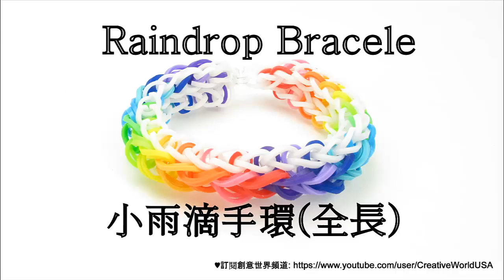Rainbow Loom 縱橫交叉手環(全長) Confetti Criss-Cross Bracelet(Full Length) - 彩虹編織器中文教學 Chinese Tutorial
DIY Rainbow Loom 彩虹編織器中文教學頻道
縱橫交叉手環(全長) Confetti Criss-Cross Bracelet(Full Length) - 彩虹編織器中文教學 Rainbow Loom Chinese Tutorial

這種設計也可用於 Fun Loom，CRA-Z-Loom，Wonder Loom，Bandaloom和所有其他編織機

DIY 橡皮筋編織手環, 吊飾和人物
其他橡皮筋編織設計: Rainbow Loom Chinese/Mandarin tutorials
菱形手環 Single Rhombus Bracelet
輕鬆小熊 Rilakkuma Bear Charm
彩虹雙圈手環 Upsy Daisy Twistzy Wistzy Bracelet
圖騰柱手環 Totem Pole Bracelet
西瓜 Watermelon Charm
天堂鳥手環 Bird of Paradise Bracelet
芙蓉花手環 Hibiscus Bracelet
香蕉 Banana Charm
紅蘿蔔 Carrot Charms
炸薯條 French Fries Charm
立體小貓咪 3D Cat/Kitty Charm
迷你十字架 Mini Cross Charm
立體小倉鼠/老鼠 3D Hamster/Mouse
立體龍 3D Dragon
維尼小熊Winnie the Pooh
小野花手環 Daisy Bracelet
幸運草 4 Leaf Clover Charm
小雞 Chicks Charm
和平標誌 Peace Sign
高音譜號 Treble Clef
彩虹夢幻梯手環 Shuffle  Bracelet
雙珠梯手鍊 Double Bead Ladder Bracelet
魚尾(4針) 手環Single Band Quadfish Bracelet/Monster Tail
小錢包 Purse/Bag
魚尾珠手環 Fishtail with beads Bracelet
魚鱗手環  Fish Scale Bracelet
星形手環(全長) Starburst Bracelet(Full Length)
愛心 Heart Charms
雪花 Snowflake Charm(Hook)
雪花 Snowflake Charm(Loom)
愛心手環 Heart Bracelet
尼斯湖手環 Loch ness Monster Bracelet
七彩瀑布手環 (全長) Triple Single Bracelet(Full Length)
小餅乾 Oreo Cookies charms
彩虹圈手鍊Triple Link Chain Bracelet
小燈籠手鍊 Paper Lantern Bracelet
彩虹梯手環(全長) Ladder Bracelet(Full Length)
小星星Mini Star Charms
小星星戒指 Mini Star Ring
太陽 Sun Charms
月亮 Moon Charms
糖果 Candy Charms
立體小綿羊 3D Sheep Charms
蘋果 Apple Charms
橘子 Orange Charms
芒果 Mango Charms
立體馬 Horse/Pony
大黃老鼠皮卡丘 Pikachu(Pokemon)
精靈球 Pokeball (Pokemon)
南瓜手環 Pumpkin Bracelet
冰雪奇緣-艾爾莎公主 Frozen Elsa
冰雪奇緣 - 雪寶 Frozen Olaf
精靈球戒指 Pokeball Ring(Pokemon)
音符 Music Note
鳳梨/菠蘿 Pineapple Charms
洋裝 Dress
龍尾手環 Dragon Tail/Quadzilla Bracelet
葡萄 Grapes Charms
神偷奶爸黃色小小兵手環 Minion Bracelet
草莓Strawberry Charms(Hook)
冰棒 Popsicle Charms(Hook)
小蝴蝶 Mini Butterfly Charms
冰雪奇緣-安娜公主 Frozen Anna princess
迷你立體馬卡龍 3D Macaron
雙魚手環 Double Fishtail/Criss-Cross Quadfish Bracelet
立體花手環&戒指 3D Flowers Bracelet & Ring
錢錢符號 Money Sign Charm
夾心果凍手環 Frozen Bracelet
史迪奇(星際寶貝) Stitch Charm
吉他 Guitar Charm
龍貓 Totoro Figure
反向魚尾手環 Insideout Fishtail Bracelet
果凍珠手環 Jelly Bead Bracelet
蛇 Snake Charms
蛇鱗手環 snake Scale Bracelet
小叮噹/哆啦A夢/Doraemon
立體小蜜蜂 3D Bumble Bee Charm
我愛你/名字手鍊 I love you/Name Bracelet
棒棒糖Lolipop Charms
立體荔枝/草莓3D Strawberry/Lychee Charms
立體龍眼/櫻桃3D Dragon Eyes/Cherries Charm
縱橫交叉手環(全長) Confetti Criss-Cross Bracelet(Full Length)
小雨滴手環(全長) Raindrop Bracelet(Full Length)
永遠的愛手鍊(全長) Infinity/Taffy Twist Bracelets(Full Length)

感謝您的收看! 下次再見!

設計者:  Rainbow Loom
翻譯者:  創意世界 Creative World